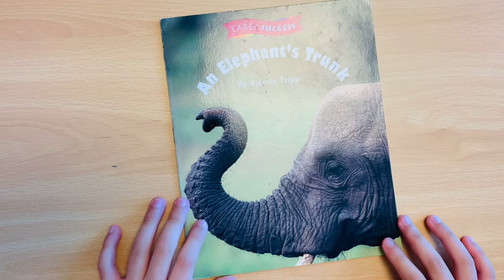An Elephant’s trunk 🐘 (Robert😆)